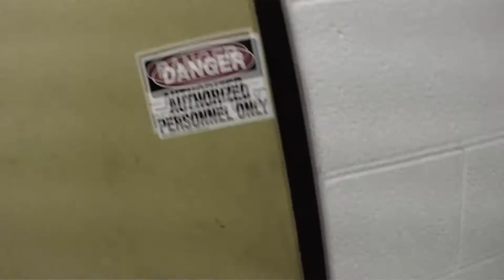Double Dog Dare - Rappel Down the Ecolab Tower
Rappel down the 22-story Ecolab Tower in downtown St. Paul on September 13, 2013.